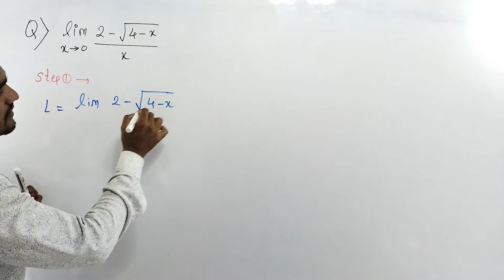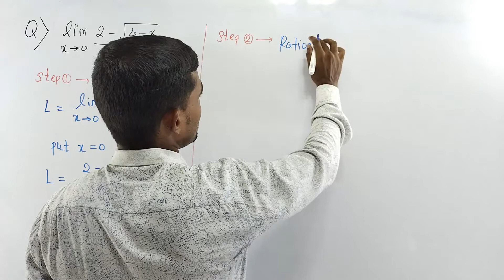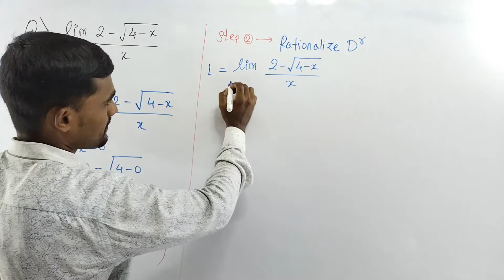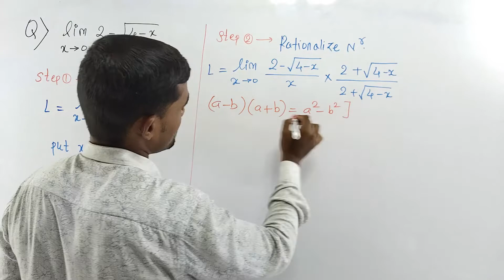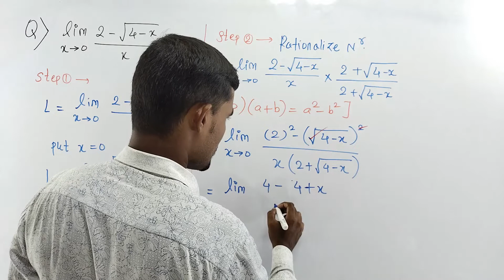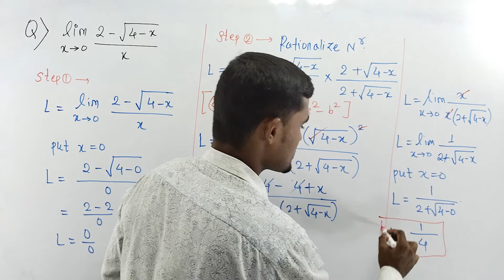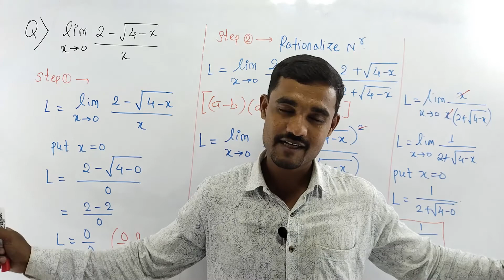Solve the indeterminate limit by method of rationalization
Let's solve the indeterminate limit by method of rationalization.